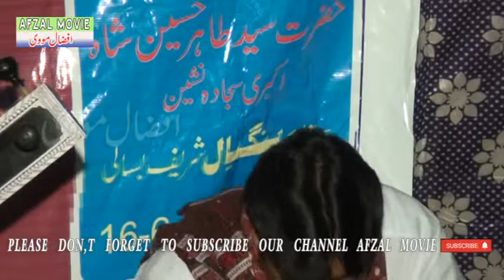Malik Fahad vs Raja Kamran Part 1 Pothwari Shar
by Afzal Movie